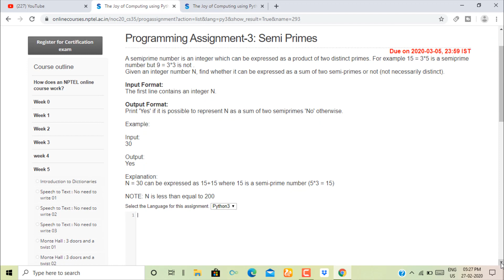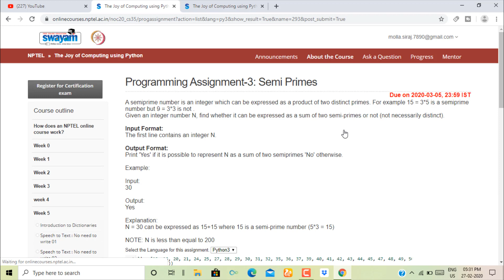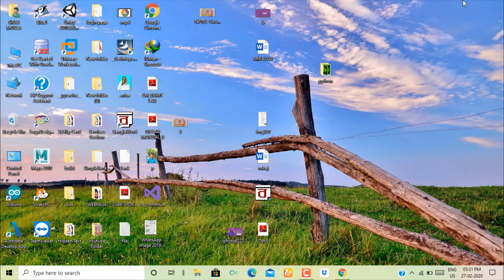The Joy of Computing Using Python ||Week-5|| Programming Assignment -3 Solution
HI I AM SIRAJ.In this video I will show you The Joy of Computing Using Python Week-5 Programming Assignment-3 Solution.
Given list is used in program